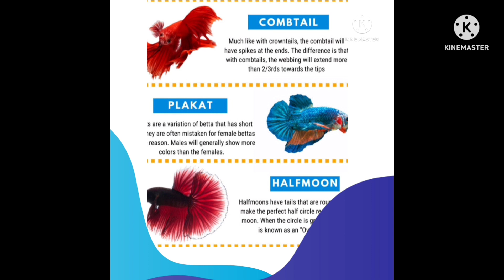DIFFERENT KINDS OF BETTA FISHالحلقة الثانية من سلسلة حلقات سمكة الفايتر نبين بعض طفرات الفايتر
28 Types of Betta Fish: Top Colors, Tails & Patterns

With their eye-catching colors and glamorous fins, bettas ( Betta splendens ) are some of the most beautiful freshwater aquarium fish.

If you are clueless about the betta fish types, read on! I will share with you how they are different in terms of their physical characteristics. Despite these differences, one thing is for sure – bettas will make a stunning display in any aquarium!
Betta Fish Tails

1. Veiltail
The veiltail is the most common tail type for betta fish. It has a long, flowing, and downwards swooping tail. The name comes from its shimmery and translucent tail, which looks like a veil as the fish swims.

It is a great choice for beginners not only because it is easy to find but also because it requires minimal maintenance.

2. Crowntail
is a very popular choice. Named because of the spiky appearance of the fins – just like that on the top of a crown.

You will be able to recognize a crown tail betta due to the extended length of the fin’s rays and the small amount of webbing. If the webbing reaches further than 2/3 up the tail’s ray, it is not a crowntail. Most breeders aim for the webbing to reach only halfway.

3. Combtail
Like a crowntail betta, the rays in the tail of a combtail are also longer than its webbing. However, combtails use this feature more subtly. The difference between the fin’s ray and the webbing is not too noticeable.

4. Double Tail
A double tail betta has two distinct tails that separate at the base. The two tails are not just split. Rather,
Double tail betta fish also tend to have larger dorsal and anal fins. Meanwhile, their bodies are often shorter than other betta types.

5. Spadetail
This betta has a caudal fin that looks like a spade, which explains its name. Its tail has a wide base that narrows smoothly.

6. Halfmoon
The Halfmoon betta’s tail has a generous spread of approximately 180 degrees. Its tail looks like a capital letter D.

7. Over-half Moon
Over-halfmoon betta fish have similar fins to halfmoon bettas. The difference is that when flared, the caudal fin will fan over 180 degrees creating a shape that is larger than half a circle.

8. Delta
A delta tail starts to narrow towards the body of the betta fish and widens towards the tip. The tail has a triangular shape, which looks like the letter D in the Greek alphabet.

9. Super Delta
The super delta looks very much like a delta betta. However, the main difference is that a super delta has a flared tail that spans between 120 to 160 degrees. If the fan reaches 180 degrees, it is considered a halfmoon betta.

10. Half Sun
The half sun betta is a result of selective breeding of crown tail and halfmoon bettas. Its tail has a 180-spread like the halfmoon and an extended caudal fin webbing like the crown tail.

11. Rose Tail
A rosetail betta is a beautiful variation of the halfmoon. Nonetheless, the biggest difference is that its tail has excessive branching on the rays of the fins. As a result, it creates an overlap, making the tail look like a rose.

12. Feather Tail
The feather tail has ruffly anal, caudal, and dorsal fins. It is similar to a rose tail, except that the feathertail looks like the betta has gone berserk. It also looks like a crossbreed between a crown tail and rose tail.

13. Plakat / Shortfin
looking for small betta species. It has a short fin and a tiny round body. It closely resembles a wild betta rather than those that are bred commercially.

14. Dumbo Ear/Elephant Ear
While not necessarily a tail type, Dumbo ear bettas deserve a spot on this list because of their beauty. It has extra-large pectoral fins that look like elephant ears.
Bettas By Color
1. Blue Betta
2. Black Orchid Betta
3. Red Betta
4. White Betta
5. Yellow Betta
6. Green Betta
7. Purple Betta
8. Clear/Cellophane
Betta Fish Patterns :
1. Cambodian Betta
As a result of selective breeding, Cambodian bettas have a pale-pink body paired with bright red fins
2. Dragon Scale Betta
The bright metallic color of dragon scale bettas makes it easily distinguishable.
3. Butterfly Betta
A butterfly betta has a pattern that mimics a butterfly’s fluttering wings.
4. Marble Betta
The marble betta was created by Orville Gulley, a prison inmate who was breeding bettas in a peanut butter jar.
5. Dalmatian Betta
One of the rarest betta patterns, a Dalmatian has color splotches that are often a combination of red and orange or blue and white
6. Bicolor Betta
The name itself should already give you an idea of what it looks like. A bicolor betta has a solid color on its body and a secondary color on its fins.